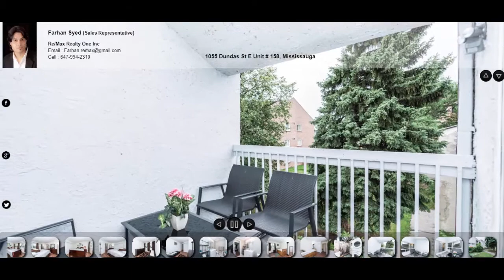1055 Dundas St E Unit 158, Mississauga